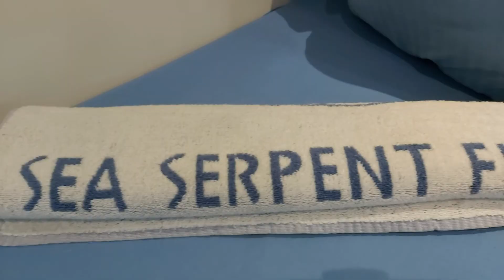M/Y Sea Serpent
Sea Serpent is the first of our latest generation of luxury dive vessels based on the award-winning Benetti Classic 35 yachts design. Combining famous design standards with our broad knowledge and long experience as a Red Sea and Marine Park liveaboard operator, we were able to create a luxurious vessel, unparalleled in speed, stability and comfort. Her hydrodynamic hull allows for optimum torque-to-displacement ratio increasing speed and stability and assuring comfortable cruising even in high seas.